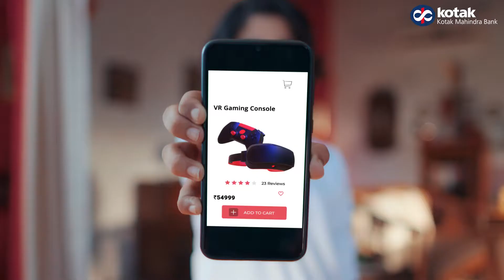Festive Shopping Promotion for Kotak Cards | KhushiKaSeason| Kotak Mahindra Bank X Tonic Worldwide